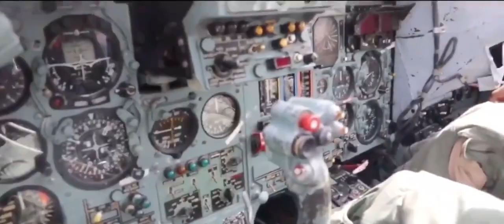LNA’s Su-24 preparing for the Benina Dignity parade.